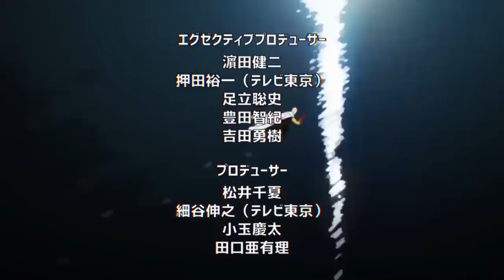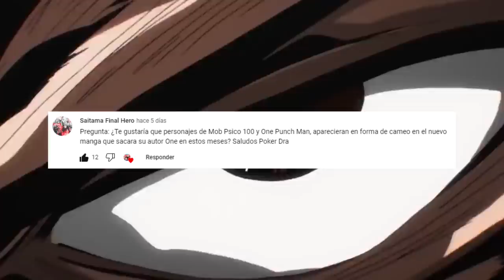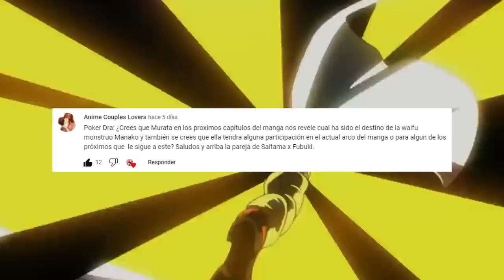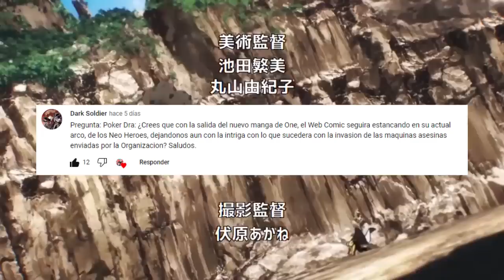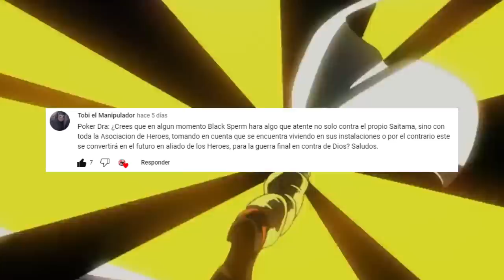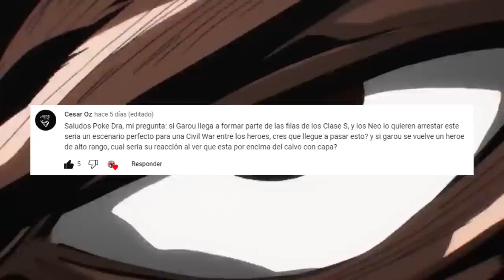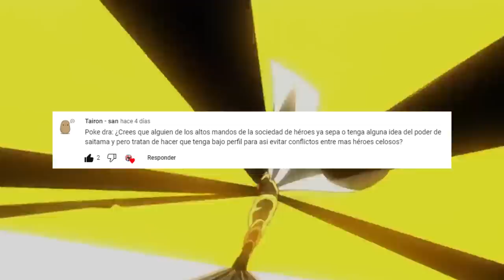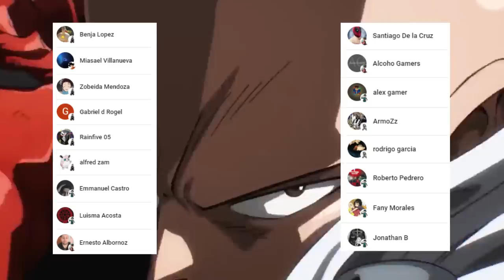El PODER de SAITAMA sera DESCUBIERTO ??? 😱 VERSUS el NUEVO Manga de ONE ??? One Punch Man PYR 11